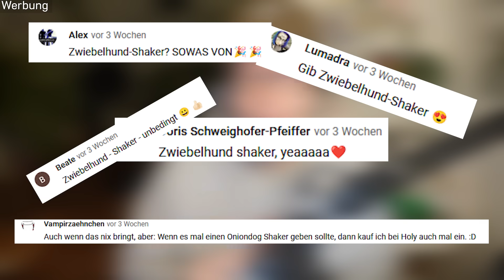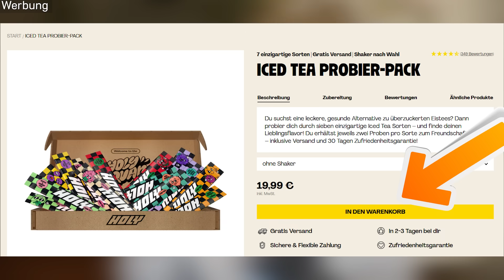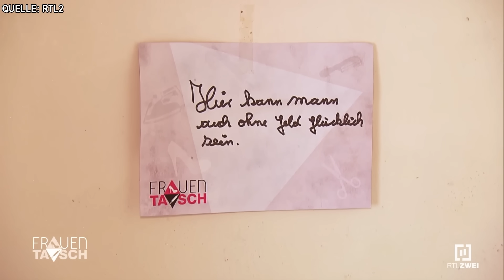Frauentausch: Die WILDESTE FOLGE ever! (Mit Trennung!)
Frauentausch mit Trennung!
Ich bin ganz ehrlich, damit hätte ich nie gerechnet, aber der Shaker ist bereits ausverkauft. Das ist einerseits echt total cool, aber andererseits total doof. Ich halte euch auf dem Laufenden, aber vielen Dank mal an alle Besteller!
Wer so mal Holy probieren mag (Werbung!)

Jeder kennt Psycho Andreas und Nadine the Brain Erdbeerkäse. Aber auch Maria (50) sollte man unbedingt kennenlernen! Sie sieht nämlich nicht nur 15 Jahre älter aus, sondern hat auch noch einen Partner, der locker ihr Enkel sein könnte. Oh und sie trennt sich in dieser Folge auch noch von ihm. Wild!

Frauentausch ist DAS Trashformat und hat schon viele Legenden wie Psychoandreas, Nadine the Brain, den Frühstücksbrettstreit oder Jasmine Berlin hervorgebracht.
Dabei ist das Konzept immer das Selbe: 2 Frauen tauschen für eine Weile ihre Familie und treffen dort auf völlig andere Lebensgewohnheiten und Einstellungen. Da sind Stress, Streit und Eskalationen natürlich vorprogrammiert!
Bei mir gibt es dabei von den besten Folgen nicht nur ein langweiliges Best Of, sondern ich schaue mir jeweils die kompletten Episoden an, natürlich kommentiert, parodiert und analysiert von mir, deinem OnionDog!

Viel Spaß!